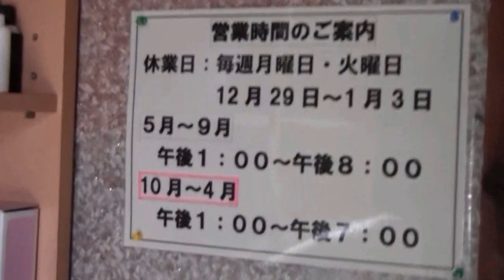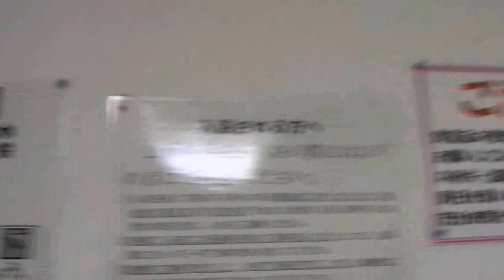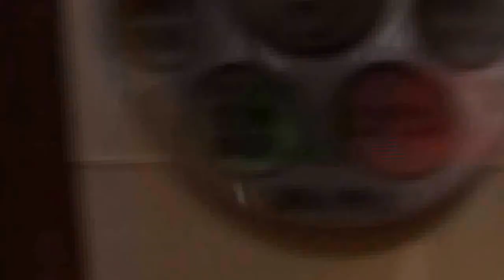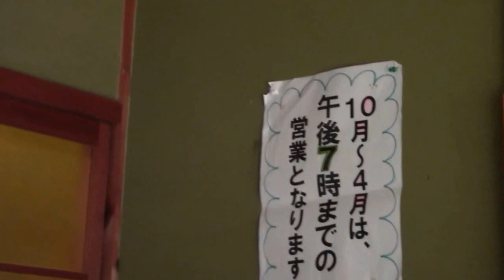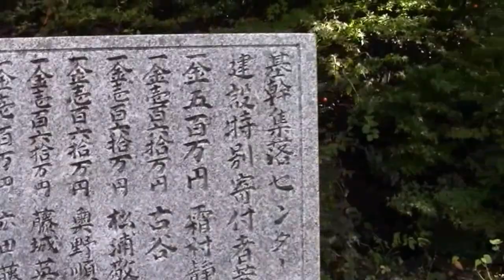霜村温泉 日本一安い温泉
室内に娯楽室やトイレのある有料の温泉では日本で一番安い公共の温泉です。
ワンコイン（１００円玉）を大きな募金箱の様な金庫にセルフ投入して入浴をします。
浴槽には介護用のスロープがありました。

地元出身医師などの寄付を受けて愛治中学校跡地に建設した温泉施設です。
温泉の名前には多額の寄付をされた医師の名前が付けられました。

国道４４１号沿いに温泉の看板はありませんが愛治地区の信号機から脇道を数十メートル進むと愛治公民館の隣に霜村温泉があります。
国道沿いの信号機を目印にしてください。信号機の少ない国道なので分かる思います。汗；

開所時期
夏期（5月～9月） 13時～20時まで
冬期（10月～4月） 13時～19時まで

閉所日
毎週月曜・火曜 　年末年始（12月29日～1月3日まで）

入浴場使用料
大人１００円　　子供（小学生以下）５０円

娯楽室の２台の電動マッサージ機も無料で使用できます。

老人保養センター清水荘（霜村温泉）
愛媛県北宇和郡鬼北町大字清水（せいすい）1043番地